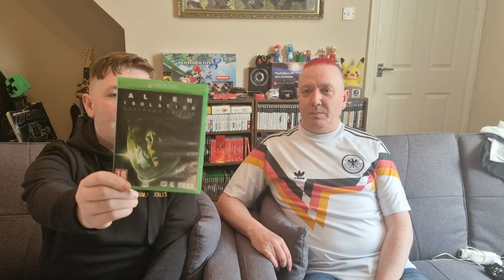Our Month in Games February 2022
February has been a quick month, seems like it was over before it began. We do have an ever growing backlog to get through and there didn't seem like enough time to make a dent. These are the games that kept us amused over the last 4 weeks.